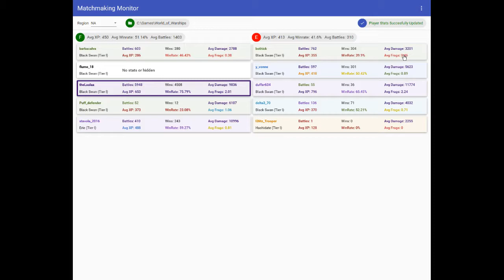World of Warships w/ theLaalaa - NA - Tier 1 Bathtub Boats - (Almost) everyone west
NA client (0.7.7.0) on the North American server.
I'm baffled by friends and foes alike.
As of March 2019 I would recommend you NOT PAYING ANYTHING to Wargaming! Play it for free, but understand that your disappointment with the game will be much greater if you start buying things.